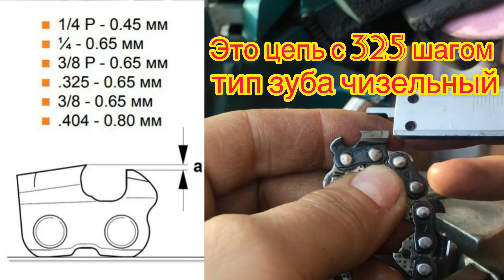Заточить пильную цепь просто если знаешь как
Заточка пильной цепи бензопилы для профессионала.
Заточить пильную цепь.
Заточка цепи бензопилы своими руками.
Приспособление для заточки цепей бензопил stihl.
Как заточить цепь бензопилы болгаркой.
Заточка цепи электропилы.
Заточка цепи бензопилы шуруповертом.
Как заточить цепь бензопилы напильником.
Напильник для заточки цепи бензопилы 3/8 4.

Карта Приват 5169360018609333 ШТЕПА МАКСИМ

Приват-IBAN
МФО банку - 305299
Отримувач платежу - ШТЕПА МАКСИМ ВАЛЕРІЙОВИЧ
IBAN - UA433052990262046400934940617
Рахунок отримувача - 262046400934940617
Валюта картки - UAH
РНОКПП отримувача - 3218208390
Призначення платежу - Поповнення рахунку ШТЕПА МАКСИМ ВАЛЕРІЙОВИЧ